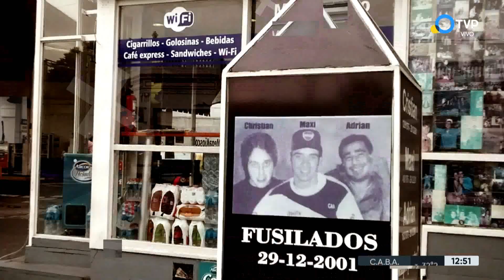De la masacre de Floresta a Lucas González: no cesan los casos de gatillo fácil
Silvia Irigaray, madre de Maximiliano Tasca y una de las fundadoras de Madres del Dolor, visitó el piso del noticiero de la Televisión Pública. Habló de su historia y las similitudes con el reciente asesinato de Lucas González y lo ocurrido en San Clemente del Tuyú. Cómo se transita el dolor por la perdida.